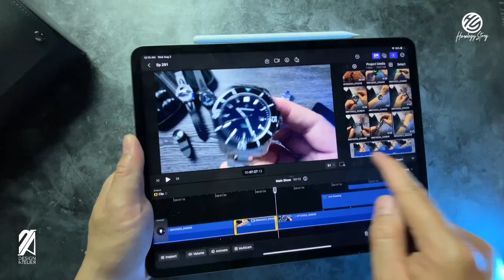These Should Be Illegal! Bonus: More Watches VS Wives!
We’ll be reviewing the Atowak tarantula and Artem strap redesigns in this episode. But those wont compare to your wife horror stories!

Chapters:
0:00 - Introduction
3:41 - Watch Review: Atowak Tarantula
11:08 - Blueprint For Premium Straps
18:48 - Viewer Comments
48:55 - Words of wisdom from Mr. Zelos
50:38 - Outtakes

DESIGNATELIER23